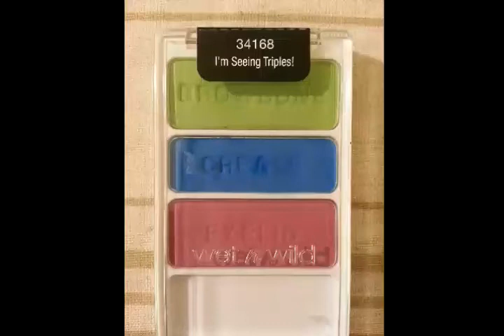I'm Seeing Triples! Make Up Tutorial